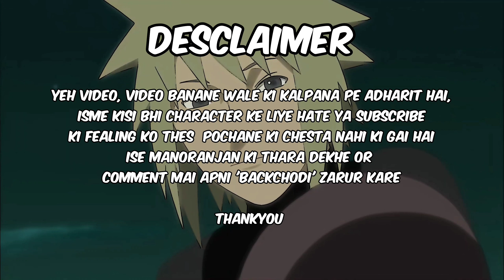Itachi vs Minato| who's the strongest | who is gonna win Minato or Itachi ? 🔥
Minato vs Itachi | who's the strongest | who is gonna win Minato or Itachi ? 🔥

Things we discussed Itachi vs Minato.

Who is stronger Minato vs Itachi?
 While both Minato and Itachi have a superhuman battle sense and strategic mindset, Itachi has a severe advantage in this field. It is mainly because of his Sharingan. His Kekkei Genkai amplifies his analytical thinking in battle.

Is Minato smarter than Itachi?

Minato. Even at a young age, his scores were higher than that of Itachi in the academy exams. And unless there is some serious learning hindrance to a guy's ability, the difference in this smartness only increases over time.